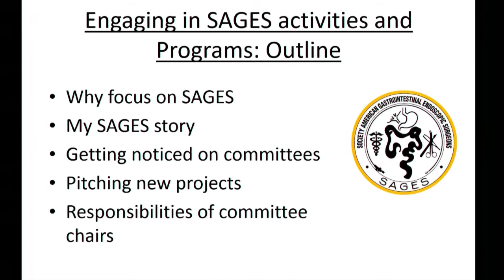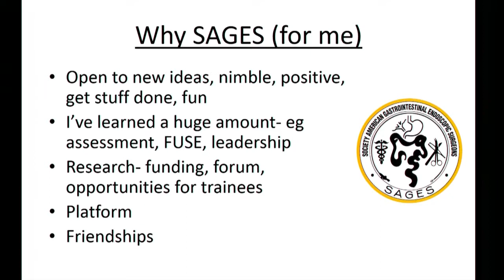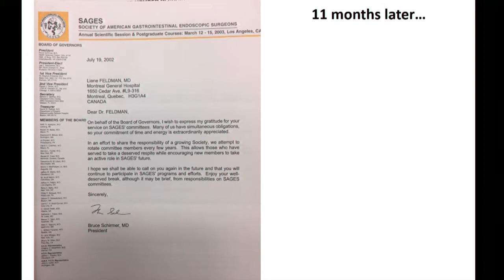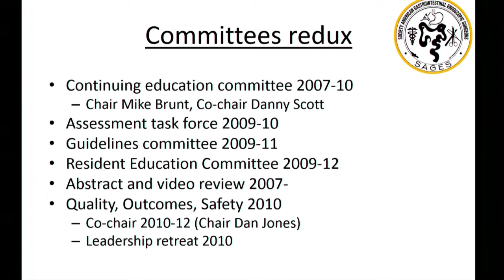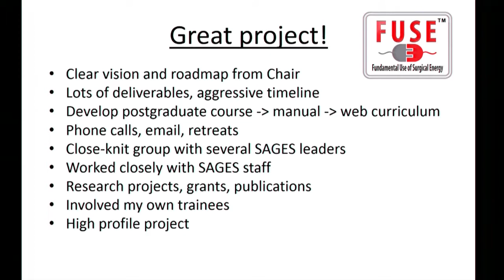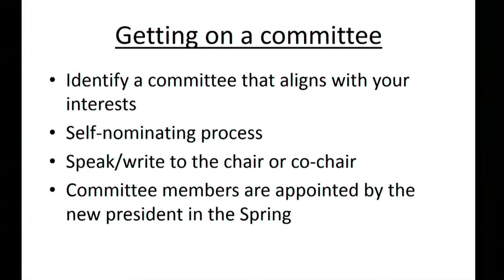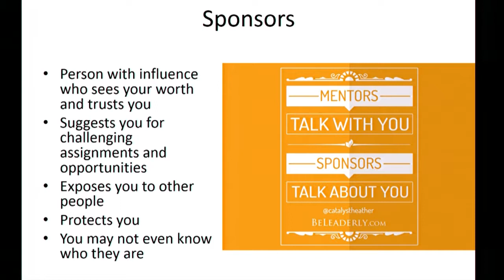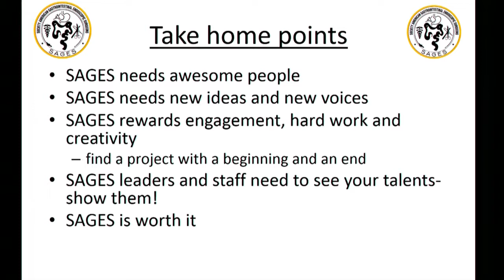Introductions and Engaging in SAGES Activities and Programs - Liane Feldman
Introductions by Steven Schwaitzberg, Daniel B. Jones, and David Rattner. Drs. Schwaitzberg and Rattner are Past Presidents of SAGES and Dr. Jones is the current (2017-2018) President

Proposing an idea to leading a Committee or Task Force

Liane Feldman, MD is a Professor of Surgery and Director of the Division of General Surgery at McGill University. She is a current Vice President of SAGES

This talk was recorded at the SAGES Leadership Development and Health Care Policy Program For Surgeons held at the Joseph B. Martin Conference Center at Harvard Medical School Boston, Massachusetts on November 18, 2017